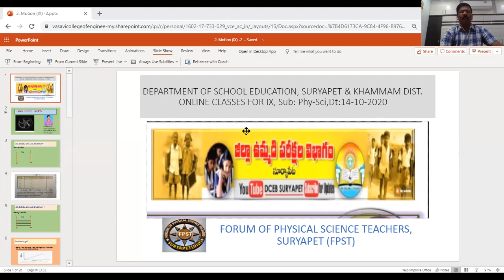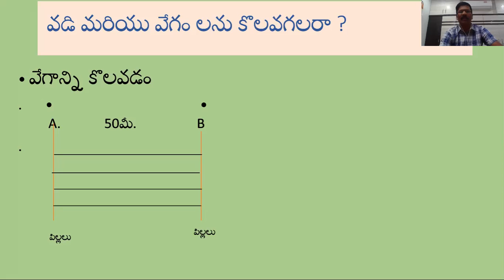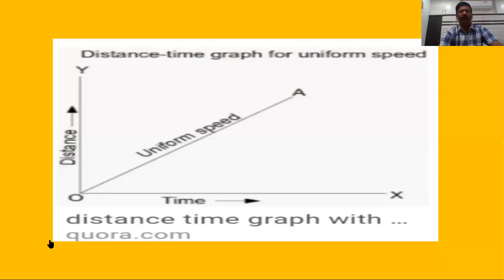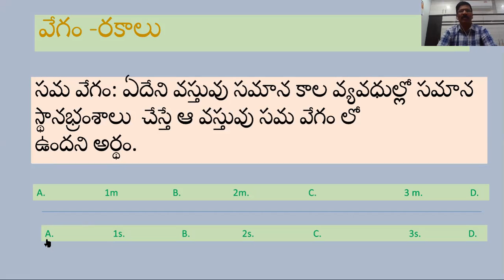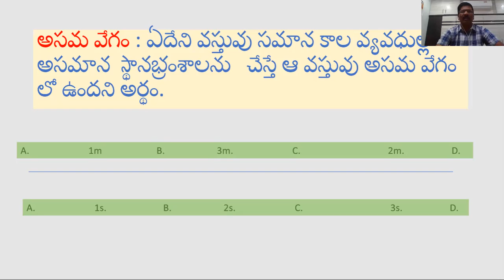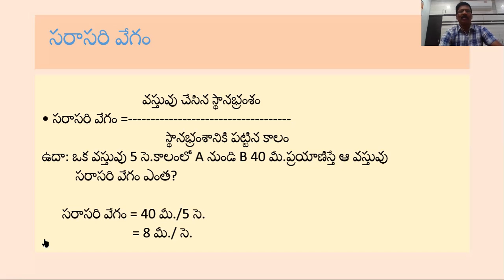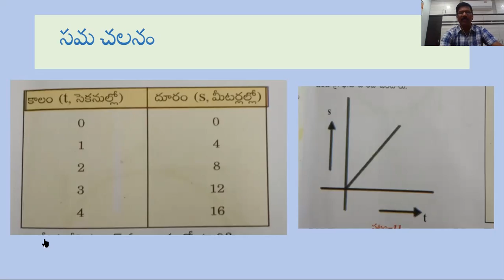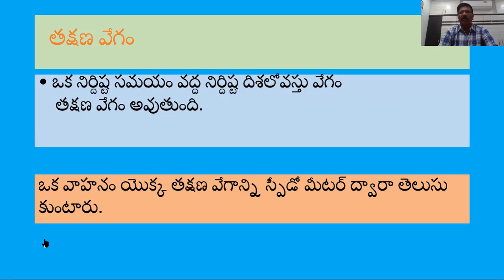ix phy TM class 2